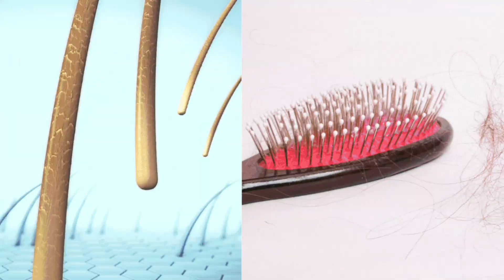4 WAYS TO MAKE THIN TO THICK HAIR | How can I stop my hair from thinning? Hair re-growth tips 🌿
Hello Everyone, In this video I will be sharing you tips that will help you reduce your hair related  problem such as hair thinning, hair loss and low hair growth rate by inducing capillary blow flow to your scalp. The key ingredients that can be used as home remedies to cub thinning hair and stimulate the healthy hair growth process.

For  better results use once in 2 weeks  for atleast 1 month.

*Note: Incase of Genetic hair loss, Alopecia, Radiation Therapy, the scope for  hair growth reversal is extremely low.

I would highly appreciate your views regarding my content presentation.
This would encourage me to come up with better content."

पतले-झड़ते हुए बालों का उपाय
4 WAYS TO MAKE THIN TO THICK HAIR | How can I stop my hair from thinning? Hair re-growth tips
hair loss